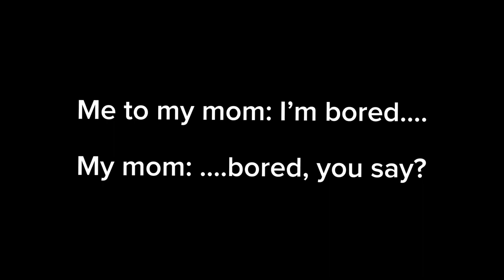My mom when I say I’m bored